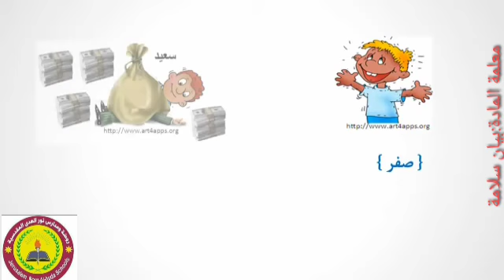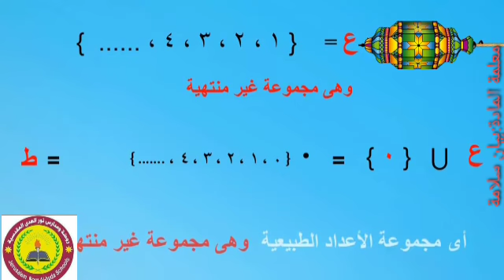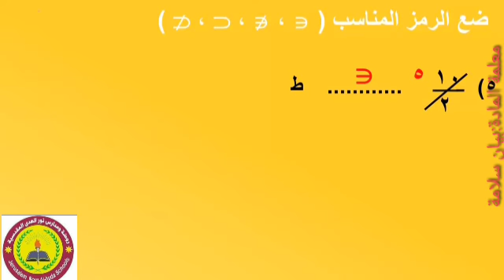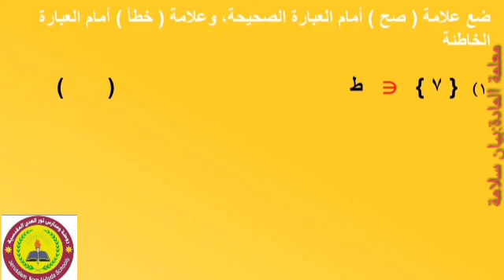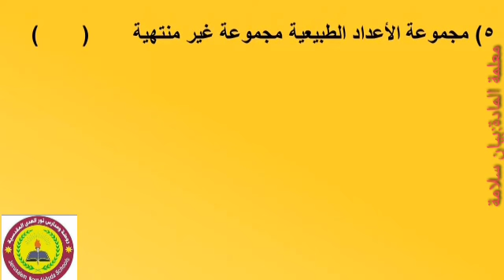رياضيات-الصف الثامن-بسان سلامة